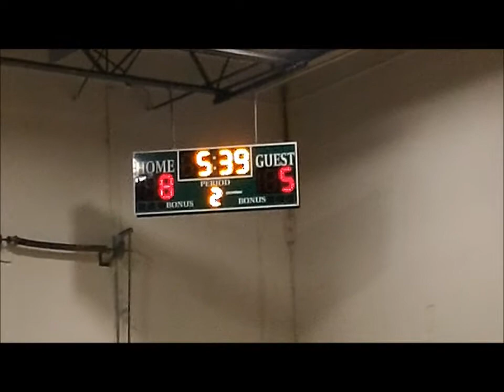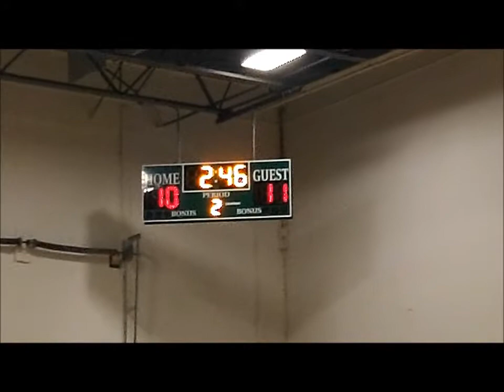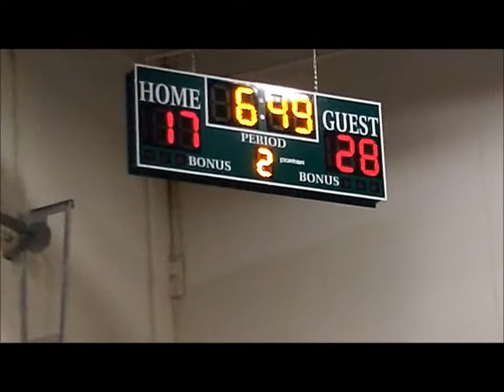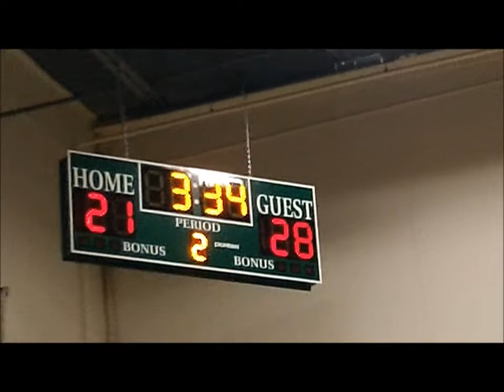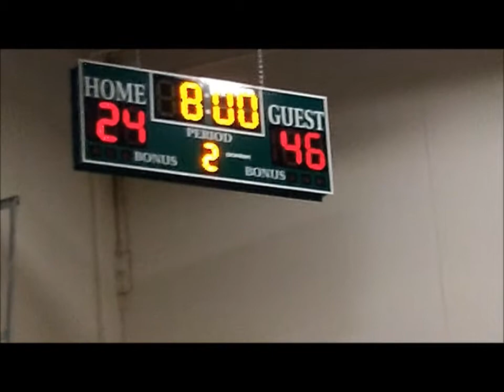basketball game 12152012